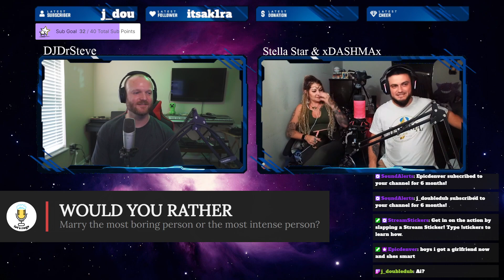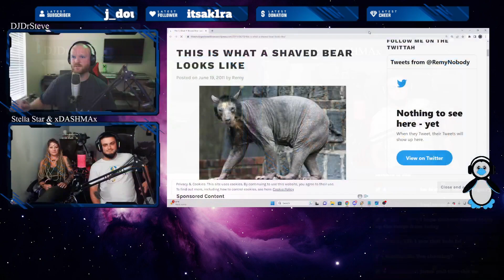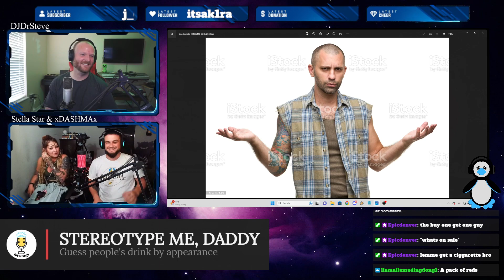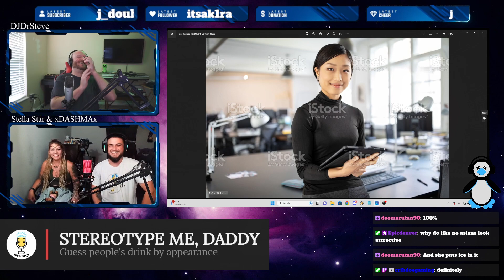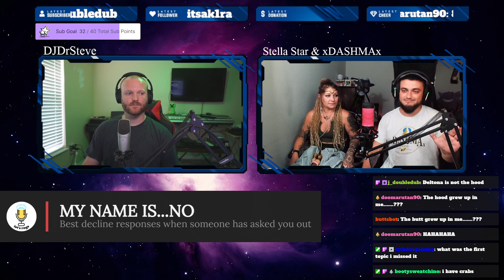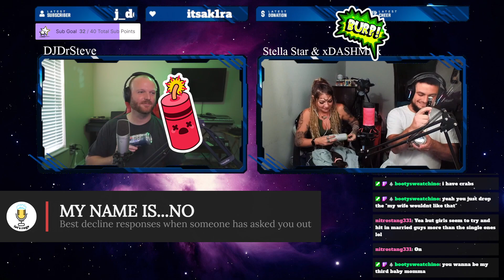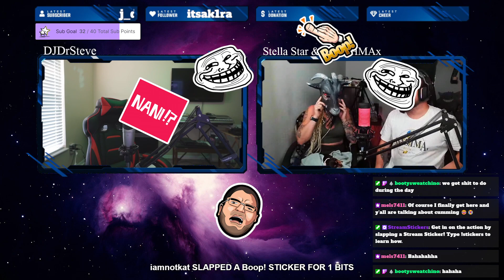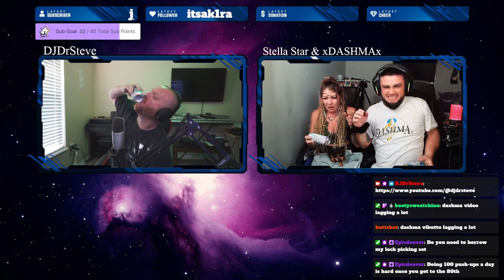Let's Rage Podcast E27 with xDASHMAx and Stella Star